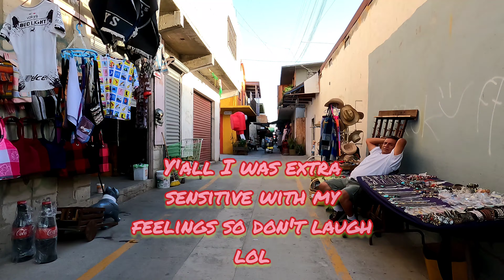A walk In Tijuana